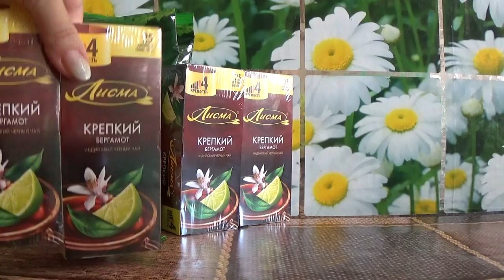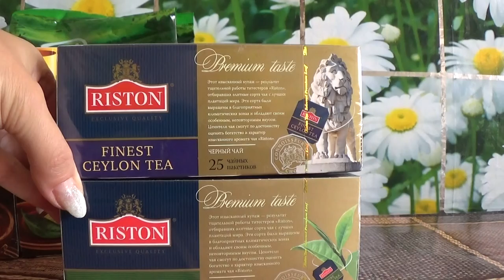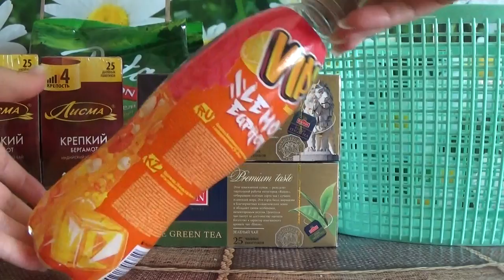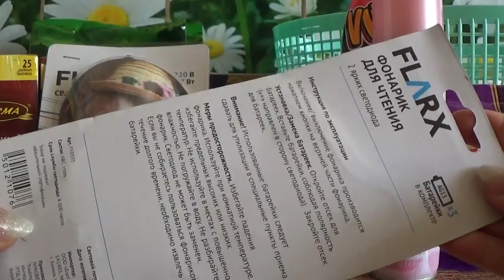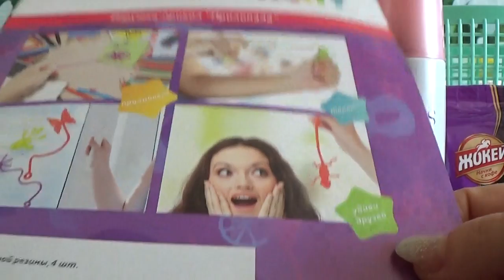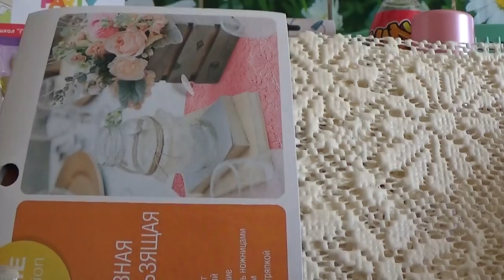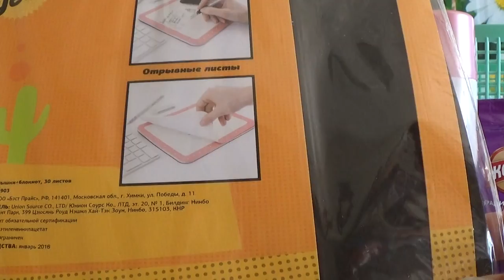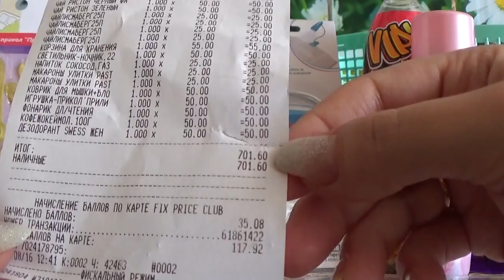ПОКУПКИ В ФИКС ПРАЙС август 2016 г.